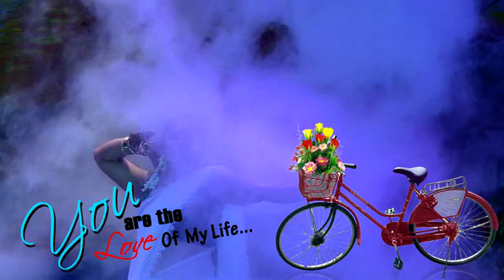SV MINMINI VIDEOS NAMAKKAL